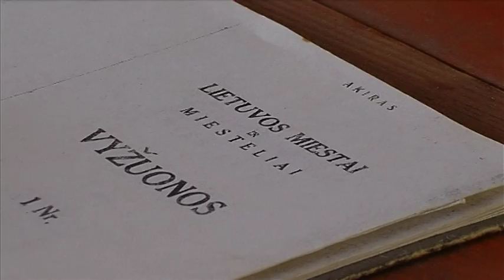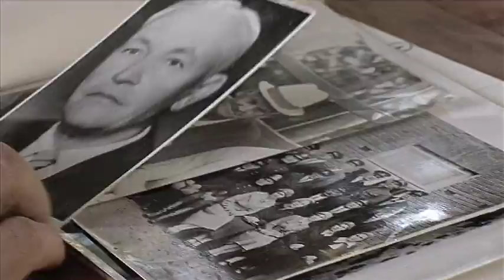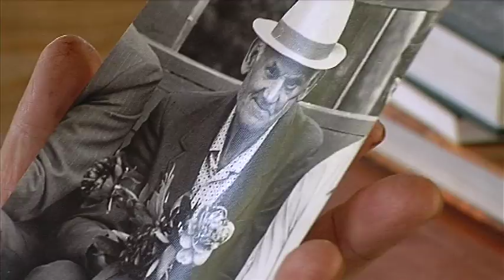Vyžuonos. Utenos rajonas